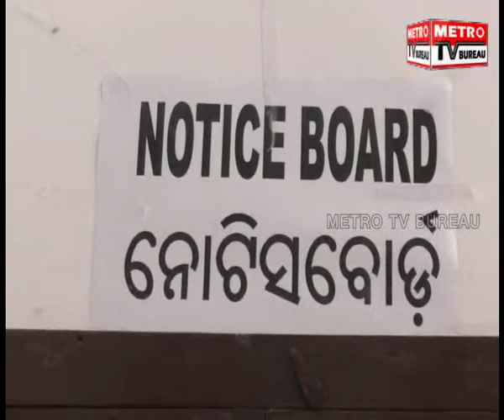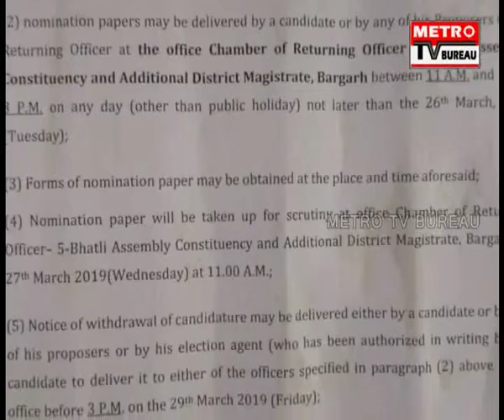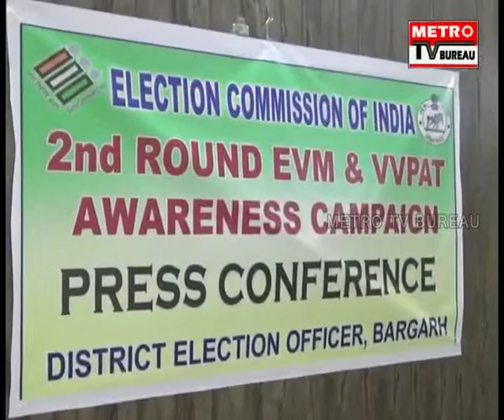METRO UTKAL PRADESH- 20.03.19